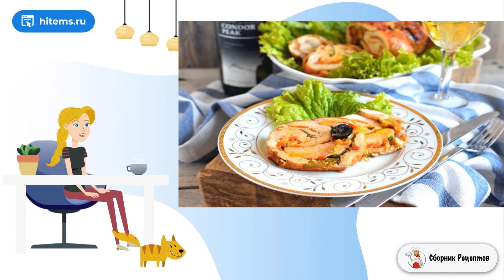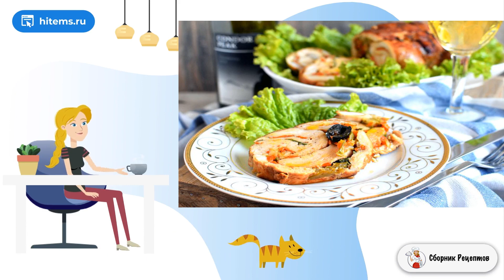Рулет из индюшки. Классические советские рецепты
Нежный, сочный и пикантный рулет из индейки порадует всех любителей мясного! Совсем не сложный в приготовлении – убедитесь сами!    Рулет хорош и горячим, и холодным. Как закуска, основное блюдо или нарезка на бутерброд. Филе лучше всего брать большого размера, так будет легче формировать рулет. Специи используйте по вкусу, начинку также можно менять, а вот тушить рулет советую именно в пиве. Попробуйте, будет вкусно!

Ингредиенты:
Филе индейки(Рекомендуем ) — 1 Килограмм,
Лук зеленый — 1/2 Пучка,
Маслины — 12 Штук,
Перец острый маринованный — 1-2 Штук,
Чесночный порошок — По вкусу,
Смесь чили перцев — По вкусу,
Мускатный орех — По вкусу,
Пиво светлое — 200 Миллилитров,
Соевый соус — 1 Ст. ложка,